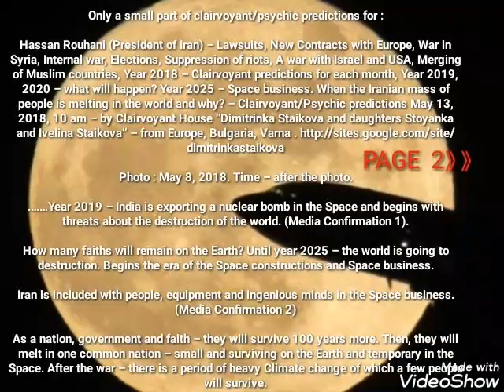War in the Space - India - clairvoyant/psychic predictions by Dimitrinka Staikova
Media Confirmation of “Year 2019 – India is exporting a nuclear bomb in the Space and begins with threats about the destruction of the world…” and “Iran is included with people, equipment and ingenious minds in the Space business” – as predicted by Clairvoyant Dimitrinka Staikova in her book  Published September 18, 2018 :

By Clairvoyant : Dimitrinka Staikova, Ivelina Staikova, Stoyanka Staikova

Ebook with more than 100 pages with Clairvoyant/Psychic predictions about Banks, Money, Finances, Politics and more World Predictions for year 2018 and 2019.

You will receive the PDF file in the next 24 hours with Email delivery.

Only a small part of clairvoyant/psychic predictions for :

Hassan Rouhani (President of Iran) – Lawsuits, New Contracts with Europe, War in Syria, Internal war, Elections, Suppression of riots, A war with Israel and USA, Merging of Muslim countries, Year 2018 – Clairvoyant predictions for each month, Year 2019, 2020 – what will happen? Year 2025 – Space business. When the Iranian mass of people is melting in the world and why? – Clairvoyant/Psychic predictions May 13, 2018, 10 am – by Clairvoyant House “Dimitrinka Staikova and daughters Stoyanka and Ivelina Staikova” – from Europe, Bulgaria, Varna .

Photo : May 8, 2018. Time – after the photo.

.……Year 2019 – India is exporting a nuclear bomb in the Space and begins with threats about the destruction of the world. (Media Confirmation 1).

How many faiths will remain on the Earth? Until year 2025 – the world is going to destruction. Begins the era of the Space constructions and Space business.

Iran is included with people, equipment and ingenious minds in the Space business.(Media Confirmation 2)

As a nation, government and faith – they will survive 100 years more. Then, they will melt in one common nation – small and surviving on the Earth and temporary in the Space. After the war – there is a period of heavy Climate change of which a few people will survive.

Media Confirmation  :

1. India Destroyed a Satellite With a Missile Last Week, and Pieces Were Thrown Into an Orbit That Risks the International Space Station – APRIL 3, 2019

Last week, in a move that left many perplexed, the nation of India destroyed one of its own satellites. According to a statement made by Prime Minister Narendra Modi, this operation (“Mission Shakti”) was conducted using a new type of anti-satellite missile. With this one act, Modi claimed that India had “established itself as a space power”, effectively joining the United States, Russia and China.

Unfortunately, this demonstration has created a cloud of orbital debris in Low Earth Orbit (LEO). According to a recent statement made by NASA Administrator Jim Bridenstine, this debris poses an “unacceptable” threat to the International Space Station. In this sense, by flexing its muscle as a space power, India may have caused some serious disruption to international efforts in space.

 India Threatens Pakistan With ‘Mother of Nuclear Bombs’; Where’s Trump? – 18/04/2019

India announces it will land on the moon in SEPTEMBER to become the fourth nation to successfully land on the lunar surface -2 May 2019

To examine ancient rocks potentially a precious resource for nuclear energy
Media Confirmation 2 :

IRAN PLANNING TO LAUNCH THREE SATELLITES TO SPACE, DESPITE U.S. PRESSURE – 04/09/19

Iran, UN to Expand Space Cooperation – April 13, 2019

Related  :

Clairvoyance profile of the Moon made by clairvoyant-consultant Dimitrinka Staikova -Europe,Bulgaria,Varna 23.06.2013,10 pm phase of the moon-so called SuperMoon,or blood moon.